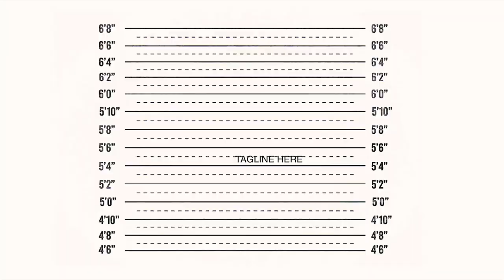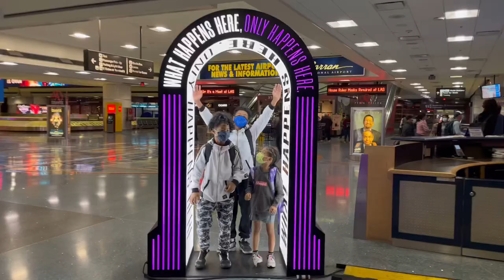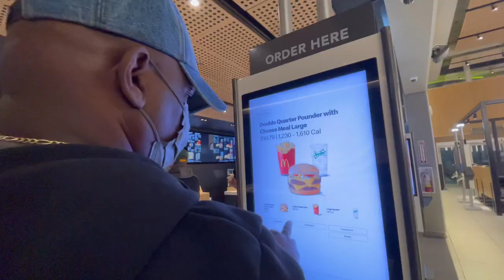【ラスベガス旅行】アメリカ移住後初の家族旅行いくど〜！！リアルな子連れ旅の全貌♦︎アメリカ生活｜国際結婚｜バイリンガル育児｜3児ママ｜黒人ハーフ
博多出身のMyu（ミュウ）と申します〜！

アメリカ南部のアラバマより
双子男児＆6歳娘の３児のママが、よりリアルなアメリカ生活をお届けしています。

まだまだアメリカ移住して短いですが、
そんな海外生活初心者なところも含め色々と動画に収めて行けたらと思ってます

レター等の宛先はこちらです❤️

Anniston Alabama 36202
Guylog
Tomomi Guyまで